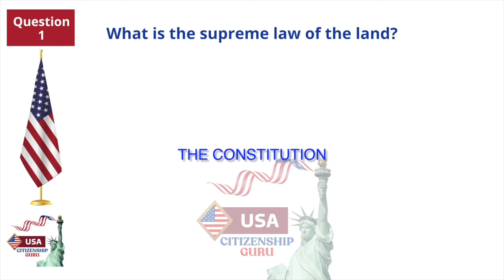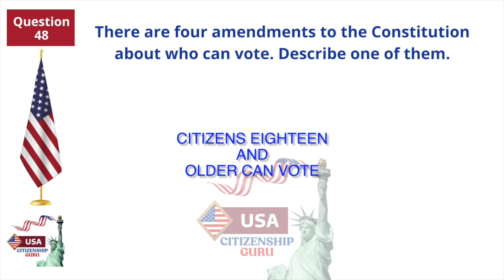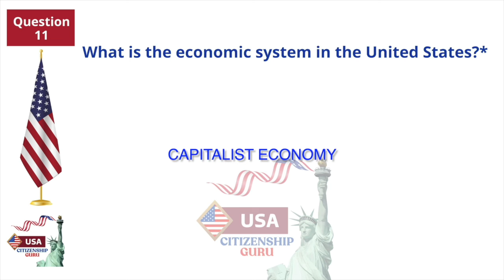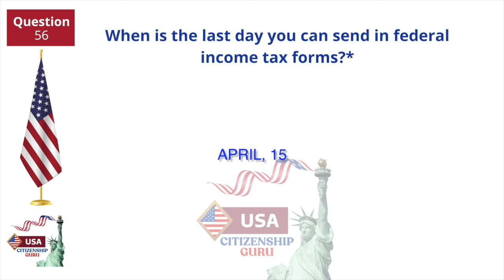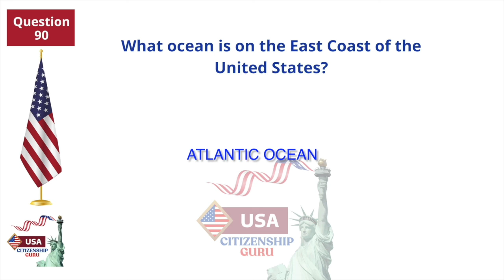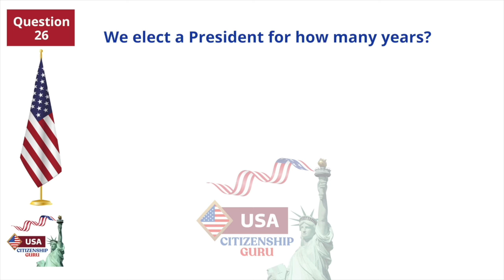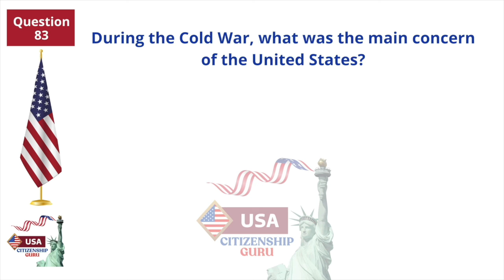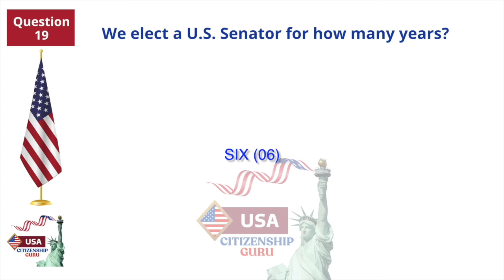2024 random 100 civics questions and answers-U.S. citizenship interview I N400 Interview | uscis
Practice your civics questions with EASY answers! ALL 100 USCIS Official Questions and Answers (2008 VERSION) for the U.S. Citizenship Interview 2024. This is the Slow Version.

Welcome to our comprehensive video guide for the U.S. Citizenship Test in 2024!
In this video, we present "100 Civics Questions & Answers" to help you ace the test.

Whether you're preparing for your citizenship interview or simply interested in expanding your knowledge of American civics, this video is a valuable resource.

"Citizenship Expert" is NOT A LAW FIRM and is NOT a substitute for an attorney or law firm. It is a good idea to have an immigration lawyer or an accredited BIA representative check your application BEFORE applying. When applying for any immigration benefit, non-citizens identify themselves to the government and invite scrutiny.